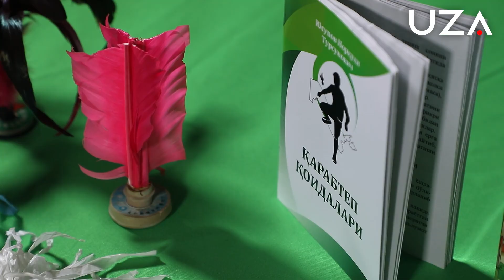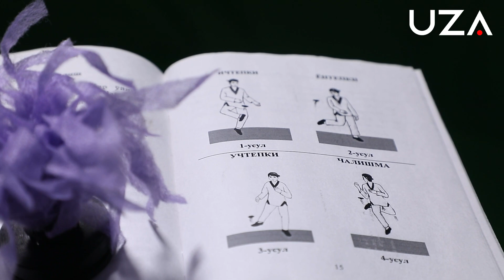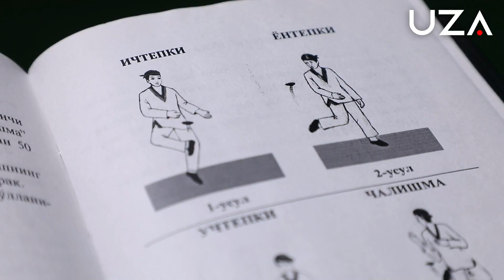Sport turi sifatida shakllanayotgan Qarabtep oʻyini xalqaro darajaga chiqa oladimi?